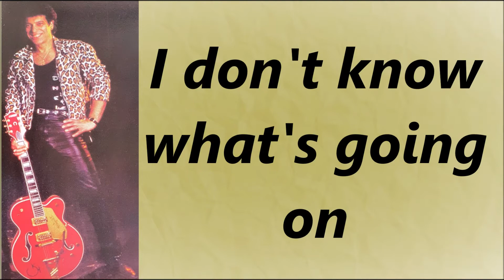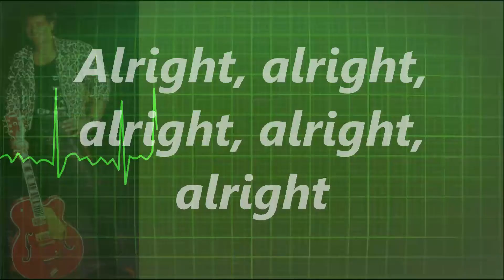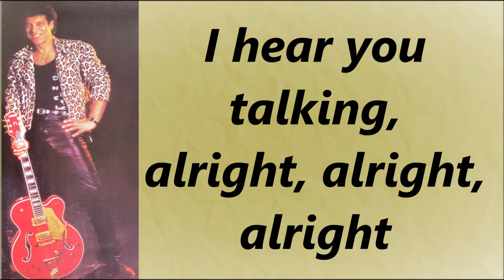Mungo Jerry Alright, Alright, Alright (with lyrics)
From 1973 - Mungo Jerry "Alright, Alright, Alright"